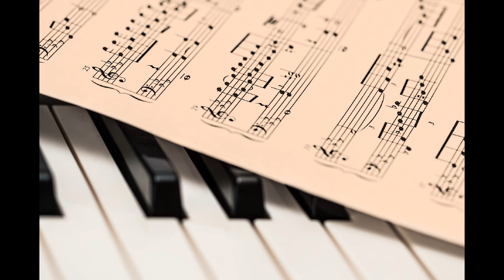Mindness Bay Serendipity Noise 01 Sea Side 90 BPM Ambient